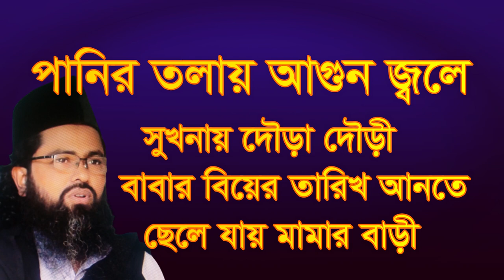,,পানির তলায় আগুন জলে সুখনায় দৌড়া দৌড়ী ,panir tolay agon jole soknay dwora dwori